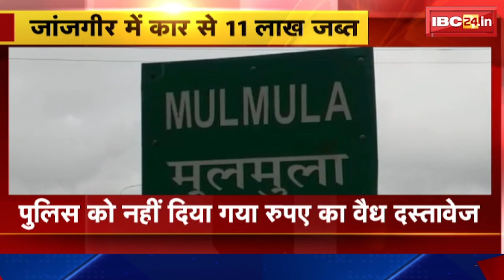Janjgir Champa News : वाहन चेकिंग के दौरान कार में मिले संदिग्ध 11,01,800 नगद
IBC24, Janjgir Champa News, वाहन चेकिंग के दौरान कार में मिले संदिग्ध 11,01,800 नगद